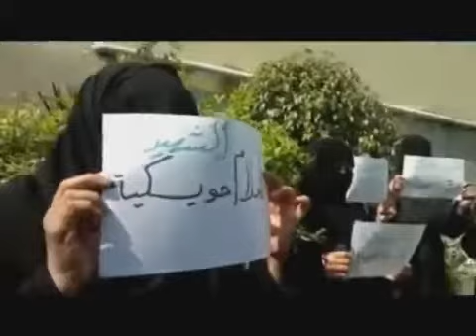Tous contre BACHAR AL ASSAD ! Hommage aux victimes de la révolution à Baniyas Tartous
Rejoignez le réseau français de soutien à la révolution syrienne en visitant les liens vers les pages Facebook et les comptes Youtube disponibles sur la page d'accueil de ma chaîne...